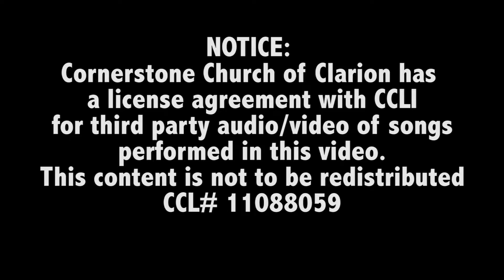Something Great is Here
Friend-Day, @ Cornerstone Church of Clarion, Pastor John M. Green